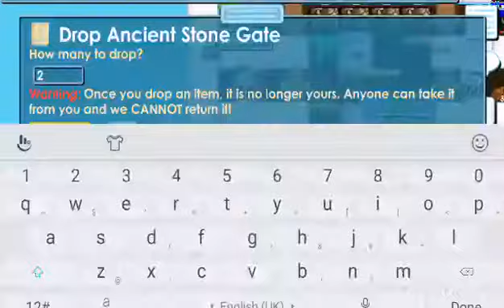Growtopia | Best Scammer Ever